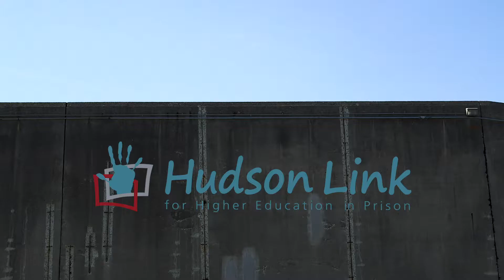Finding the Right Priority When Starting a Business | Steve Forbes | TEDxSingSing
This speaker’s name speaks for him. When you hear the name Forbes, you know it’s attached to someone with an incredible amount of experience and firsthand knowledge of the business world. Well in this incredible talk, Steve Forbes wants to share some of that knowledge with you! This talk is full of insight and wisdom about what it really takes to start a business and how we might need to re-define our perception of entrepreneurship. Steve Forbes is the Chairman and Editor-in-Chief of Forbes Media. Steve writes editorials for each issue of Forbes under the heading of “Fact and Comment.” A widely respected economic prognosticator, he is the only writer to have won the highly prestigious Crystal Owl Award four times. In both 1996 and 2000, Steve campaigned vigorously for the Republican nomination for the Presidency.Steve’s newest project is the podcast “What’s Ahead,” where he engages the world’s top newsmakers, politicians and pioneers in business and economics in honest conversations meant to challenge traditional conventions as well as featuring Steve’s signature views on the intersection of society, economic and policy. This talk was given at a TEDx event using the TED conference format but independently organized by a local community.